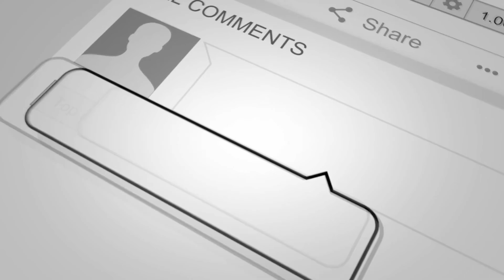PATNA के KANKARBAGH थाना क्षेत्र COLONY MOD स्थित आवास पर खड़ी बाइक पर हाथ साफ कर दिया है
4TH PILLAR LIVE is a leading Hindi YouTube News Channel in Bihar and Jharkhand, it is providing the latest and current information on Indian Politics News, Entertainment News, Bollywood News, Business News, and Sports News, Economy News.

4TH PILLAR LIVE बिहार और झारखण्ड  का सबसे निष्पक्ष और विश्वसनीय हिंदी न्यूज़ चैनल है.
4TH PILLAR LIVE पर आप पॉलिटिक्स, बिजनेस, स्पोर्ट्स और बॉलीवुड से जुड़ी ताज़ा ख़बरें देख सकते हैं.